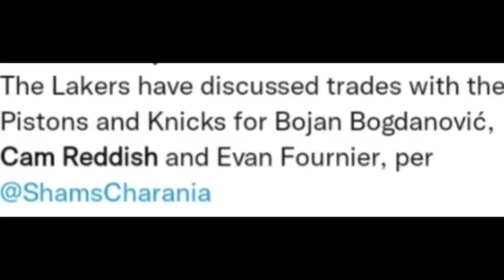Lakers Trading For Evan Fournier & Cam Reddish?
The Lakers and Lakers Nation want Lakers News of a Lakers Trade but so far nothing. Laker News of a potential Bojan Bogdanovic Trade but now we are hearing that Lakers Knicks might work out a Cam Reddish and Evan Fournier Trade.